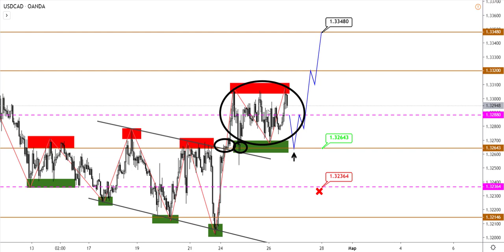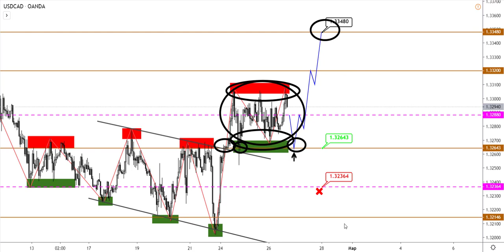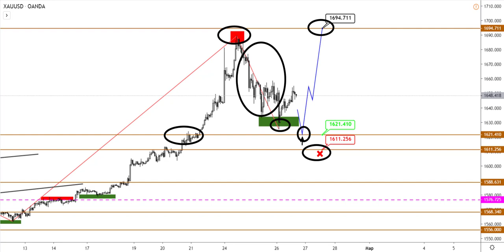Технический анализ GBPUSD, USDCAD, XAUUSD от (26.02.2020)